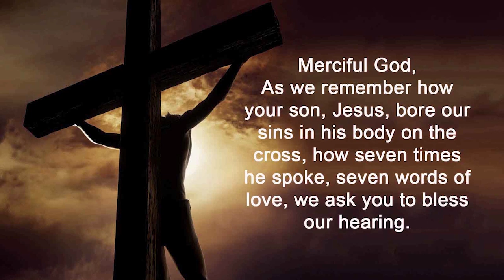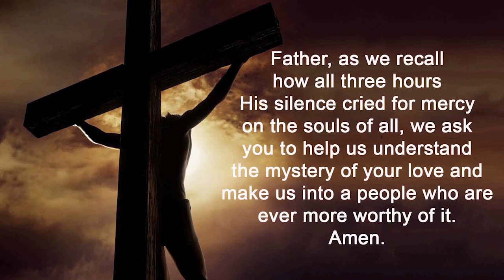Evening Devotion - "Woman, behold your son....Behold your mother!"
Welcome to worship at Grand Avenue UMC, Hot Springs and our Holy Week meditations on the "Seven Last Words from the Cross." Tonight's scripture is John 19:25-27:

"Standing by the cross of Jesus were his mother, and his mother's sister, Mary the wife of Clopas, and Mary Mag'dalene. When Jesus saw his mother, and the disciple whom he loved standing near, he said to his mother, 'Woman, behold, your son!' Then he said to the disciple, 'Behold, your mother!' And from that hour the disciple took her to his own home."

Hot Springs, AR 71901 or made (click on "Support Our Ministry")

This meditation copyright - Rev. Richard J. Fairchild - Spirit Networks, 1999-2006, used with permission.